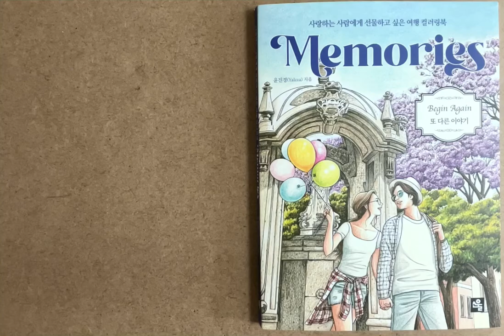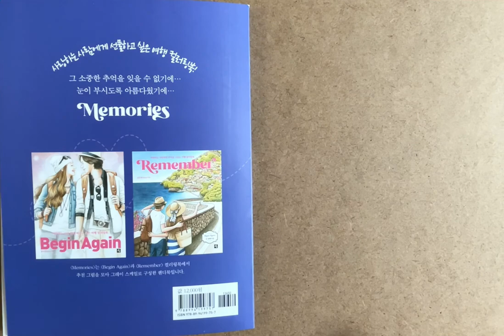Yalzza’s coloring book : “Memories” coloringbook / 얄짜의 신간 “메모리즈” 컬러링북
Hello, guys! 😍💕
This book is a small postcard book. (15cm x 20cm)
Tha paper(220g) is a little thicker than other coloring books(180g)
But it's not suitable for watercolors.

This consists of 38 gray-scale pages from beginagaincoloringbook and remembercoloringbook
I think it will be helpful for the coloring beginners who love my illustrations.

Thank you for your attention. :D

"리멤버 컬러링북"에 이은 두 번째 신간!
"메모리즈 컬러링북"을 소개합니다~ 유후!!
메모리즈 컬러링북은 비긴어게인컬러링북 과 리멤버컬러링북 의 도안을 모은
엽서책 형태의 컬러링북이에요.
15cm x 20cm 의 작은 사이즈에 그레이 스케일로 구성된 거라
초보분들도 부담없이 색칠하실 수 있을 거에요 ~

코로나19로 여행이 꿈처럼 간절해진 요즘, 언젠가 돌아가게 될 우리의 일상을 기대하며
얄짜의 여행 컬러링북 시리즈로 힐링하세요

온오프라인 서점에서 만나요~~😍💕💕